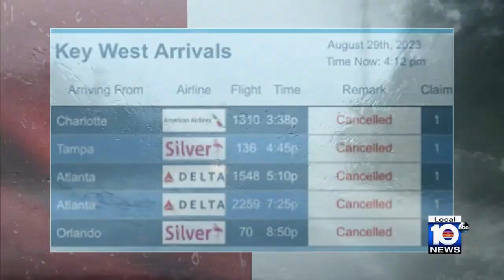Key West residents bracing for Idalia as hurricane approaches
Florida Keys residents are facing the impact of Hurricane Idalia as the area grapples with stormy weather and whipping winds.